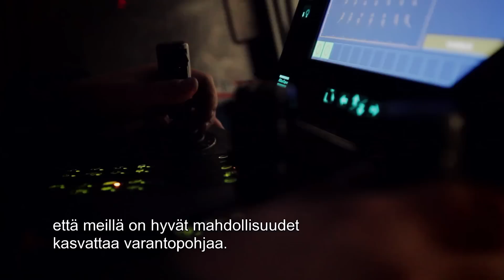Mining Boom in Fennoscandia (Finnish subtitles)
Great opportunities in Fennoscandia, Northern Europe!

Europe's richest ore reserve domain has seen an enormous increase in mining activities and mineral exploration during the last few years. Companies have invested record sums in the search for base metals and precious metals. Several mine projects are active and new mines have been opened. The Fennoscandian Shield offers great potential for new discoveries!

Fennoscandia = a geographic and geological term describing the Scandinavian Peninsula, the Kola Peninsula, Karelia and Finland. In geology, it also refers to the underlying Fennoscandian Shield of Norway, Sweden, and Finland.